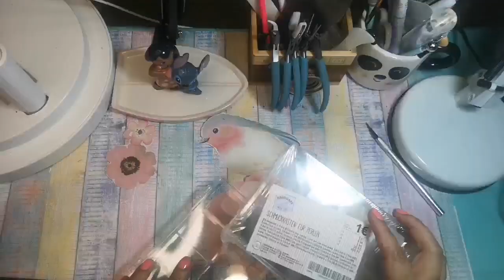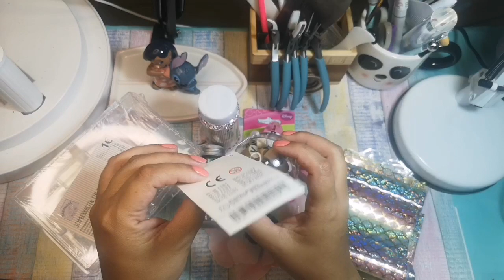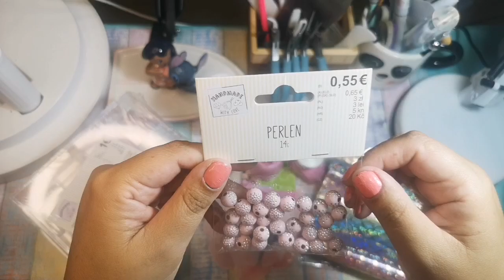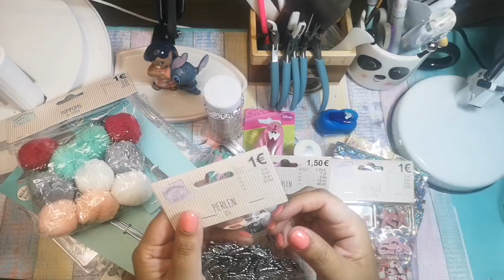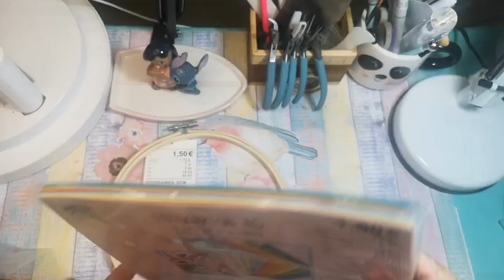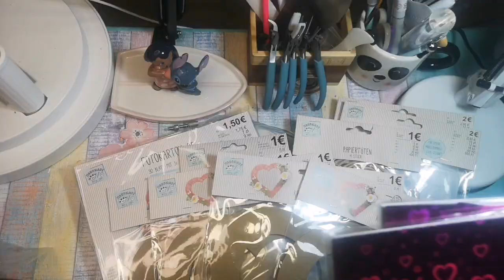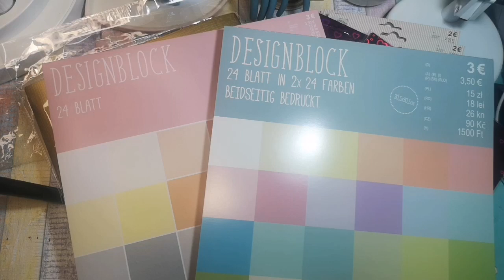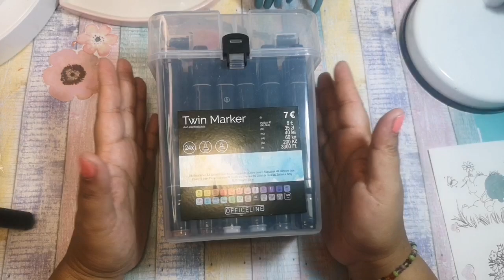Haul de productos de manualidades Tedi😜